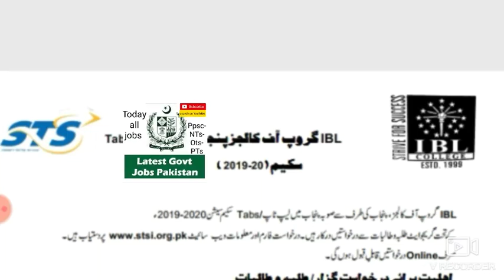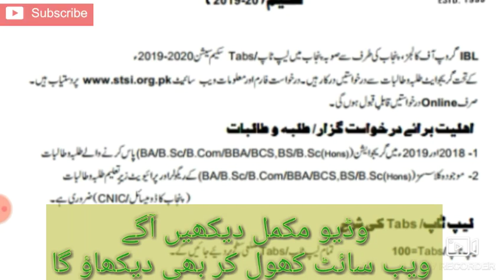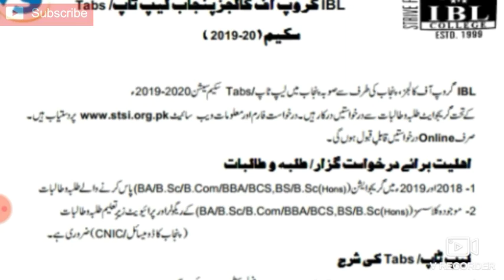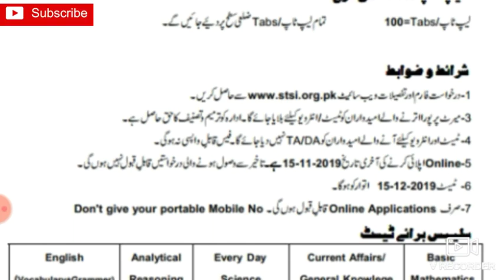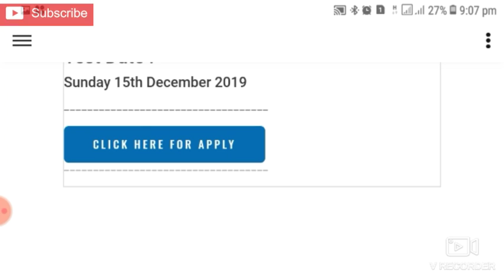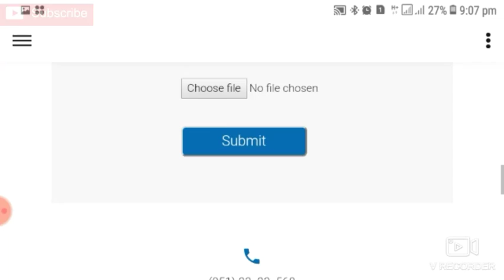Pm laptops scheme for BA/BSc students Punjab 2019|بی اے / بی ایس سی سٹوڈنٹس کے لیے لیپ ٹاپ سکیم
اگر آپ نے گریجویشن کر لی ہے یا کر رہے ہیں ،یہ لیپ ٹاپ سکیم آپ لوگوں کے لیے ہے ابھی اپلاہی کریں
ویب سائٹ لنک

Name :Muhammad Arfat
Channel name; today's job's update

وزٹ کریں فیس بک پر  جہاں ٹوڈے جابز اپ ڈیٹ  لاکھوں میں فالورز ہیں
NTS jobs wabsit
Sindh public service commission link